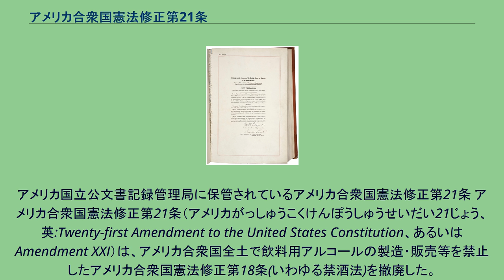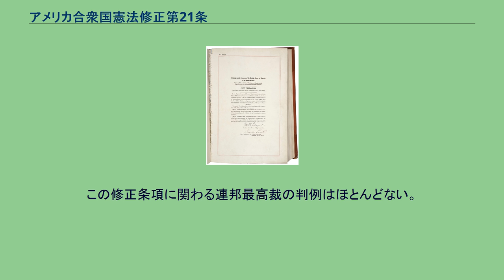アメリカ合衆国憲法修正第21条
アメリカ国立公文書記録管理局に保管されているアメリカ合衆国憲法修正第21条 アメリカ合衆国憲法修正第21条（アメリカがっしゅうこくけんぽうしゅうせいだい21じょう、英:Twenty-first Amendment to the United States Constitution、あるいはAmendment XXI）は、アメリカ合衆国全土で飲料用アルコールの製造・販売等を禁止したアメリカ合衆国憲法修正第18条(いわゆる禁酒法)を撤廃した。
第1節　合衆国憲法修正第18条は、ここにこれを廃止する。
第2節　合衆国の州、領土または属領の法律に違反して、それらの地域において引き渡しまたは使用するために、酒精飲料をその地域に輸送または移入することは、ここに禁止する。
第3節　本条は、連邦議会がこれを各州に提出した日から7年以内に、本憲法の規定に従って各州の憲法会議により本憲法の修正として承認されない場合は、その効力を生じない。
憲法修正第18条によって「禁酒法時代」と呼ばれる時代が始まり、飲料用アルコールの製造・流通・販売が違法となった。
1919年の修正第18条の成立は禁酒運動の頂点をなす成果だったが、間もなく、非常に評判が悪いことが明らかになった。
修正第18条に反対するアメリカ市民の数が増えてくるにつれて、その撤廃の動きが大きくなった。
しかし、大衆政治は、撤廃を困難なものにしていた。
合衆国憲法は憲法修正条項を批准するための二つの方法を規定しているが、この時点までに用いられていたのは一つの方法だけであった。
これは、4分の3の州の議会によって批准するというものである。
しかし、当時、多くの州の州議会議員は禁酒運動家に恩義を受けているか、単純にこれを恐れているかのいずれかだということが知られていた。
このため、連邦議会は、1933年2月20日に禁酒法の撤廃を正式に発議した時（発議には上下両院でそれぞれ3分の2以上の賛成が必要であるが、上院では63対21、下院では289対121で可決された）、もう一つの批准方法、すなわち各州の批准のための会議によることを選んだ。
この修正条項は、この方法で批准された唯一のものである。
アメリカ合衆国憲法の中で、私人の行為を禁じる規定は、この修正第21条と修正第13条の二つしかない。
ローレンス・トライブが指摘するように、「普通の私人が合衆国憲法に違反し得る場合が二つあり、その二つしかない。一つは誰かを奴隷にすることであり、まさに最悪の行為である。もう一つはある州の酒類管制法に違反してビール、ワインあるいはバーボンのビンを持ち込むことであり、大人らしくないと考えられる行為であり、たぶん非合法ですらあるが、違憲だろうか？」 連邦議会は修正第21条を1933年2月20日に発議した。
その後、修正第21条は1933年12月5日に規定を満たして批准された。
他の修正条項が各州の議会で批准されたのに対し、特にこの条項のために選定された各州の批准会議によって批准された唯一の修正条項となった。
また「以前の」憲法修正条項を撤廃するという明白かつほぼ単一の目的のために成立した唯一の修正条項でもある。
修正第21条によって、12月初め、全国的な禁酒法は終了した。
同条項を批准したのは次の州である。
ミシガン州 (1933年4月10日) ウィスコンシン州 (1933年4月25日) ロードアイランド州 (1933年5月8日) ワイオミング州 (1933年5月25日) ニュージャージー州 (1933年6月1日) デラウェア州 (1933年6月24日) インディアナ州 (1933年6月26日) マサチューセッツ州 (1933年6月26日) ニューヨーク州 (1933年6月27日) イリノイ州 (1933年7月10日) アイオワ州 (1933年7月10日) コネチカット州 (1933年7月11日) ニューハンプシャー州 (1933年7月11日) カリフォルニア州 (1933年7月24日) ウェストバージニア州 (1933年7月25日) アーカンソー州 (1933年8月1日) オレゴン州 (1933年8月7日) アラバマ州 (1933年8月8日) テネシー州
(1933年8月11日) ミズーリ州 (1933年8月29日) アリゾナ州 (1933年9月5日) ネバダ州 (1933年9月5日) バーモント州 (1933年9...